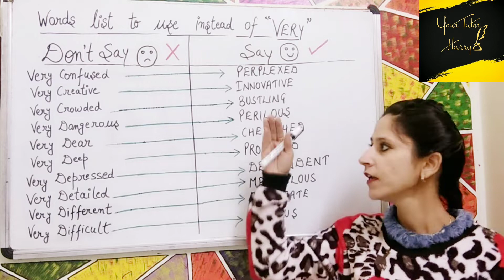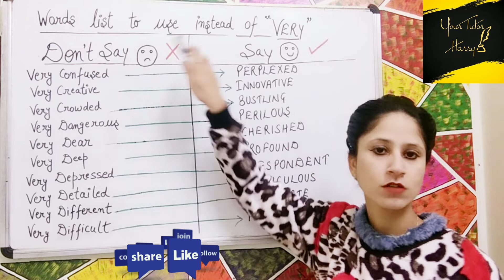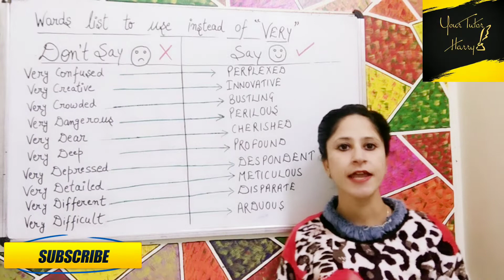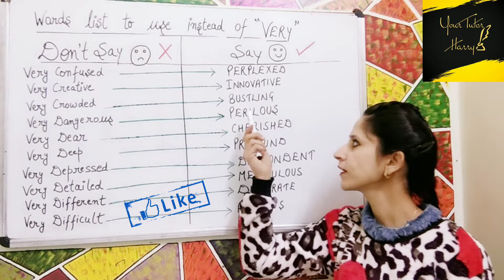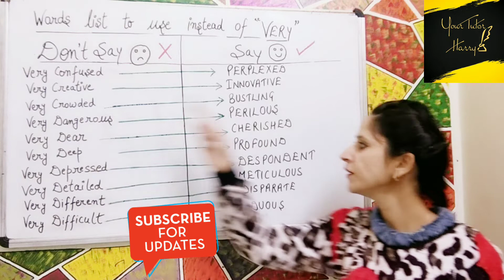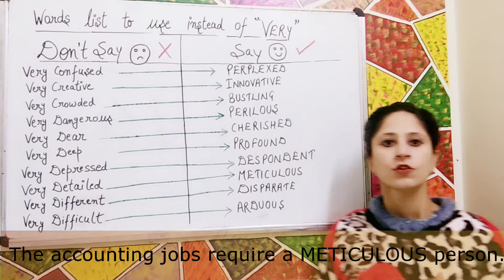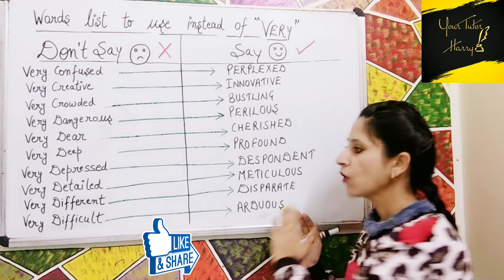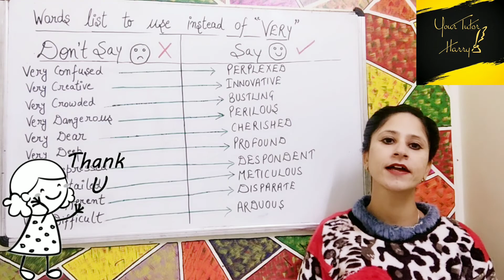Advanced Vocabulary Words #3 - Instead of VERY || English Speaking || Your Tutor Harry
This video contains advanced vocabulary words from 21-30 to use instead of VERY.